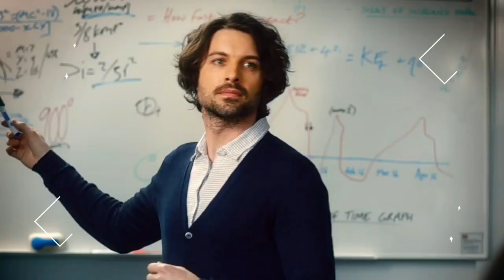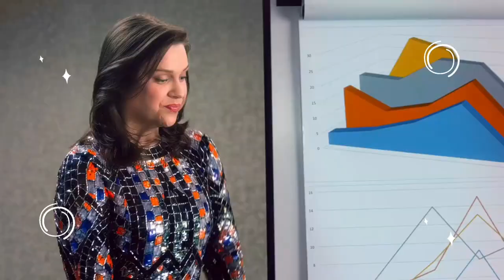New Batiste Dry Shampoo - India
New Batiste Dry Shampoo - India batiste batistedryshampoo bblunt haircare dryshampoo dryshampoomen bbluntdry shampoo

My Mobile

Product link in India & worlwide

Batiste Dry Shampoo, Tropical Fragrance
Batiste 6.73 fl oz Dry Shampoo by Batiste
Batiste Dry Shampoo
Batiste Instant Hair Refresh Dry Shampoo Happy 90's
Batiste Instant Hair Refresh Dry Shampoo Plus With A Hint of Colour